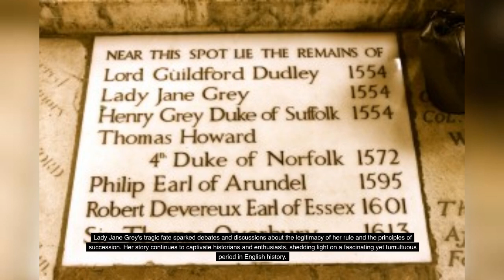The history of british monarchy - The Nine-Day Queen: Lady Jane Grey's Tragic Tale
📺 Welcome to History Bites! 🕰️ Join us on a poignant journey as we delve into the captivating life of Lady Jane Grey, the ill-fated Nine-Day Queen whose story continues to resonate through the ages. 👑💔

In this gripping video, we unravel the tragic tale of Lady Jane Grey, a remarkable young woman caught in the web of political intrigue and power struggles. 🏰🌟 Through meticulous research and empathetic storytelling, we shed light on her brief but impactful reign, her intellectual prowess, and the heart-wrenching circumstances that led to her downfall. 📜💂‍♀️

Step into the tumultuous world of Tudor England, where ambition clashed with loyalty, and witness the extraordinary courage of a teenage queen who faced a fate she never sought. 🛡️🔍 Join us as we uncover the untold facets of Lady Jane Grey's story and explore the enduring legacy she left behind. 📖✨